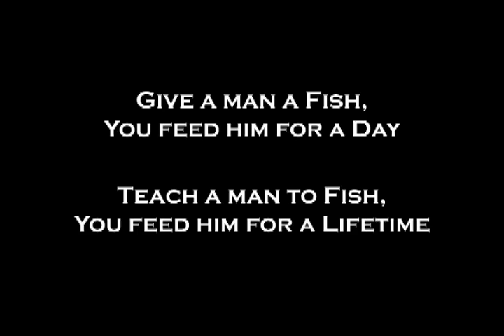Depth Of Field ( Photography Tutorial )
Hello Yall,  This episode is long overdue.  I am unraveling the mystery of Depth of Field.  Arm yourself for photographic bliss with this newest installment of my tutorials.  This tutorial is so important I will be adding it to every DVD I make from now on.  Enjoy

This DVD is a compilation of my photography tutorial 1-13 on youtube plus extras such as model release, copyright release, rule of thirds template, and more.

I also have two studio lighting DVDs:  Studio Lighting Essentials and Intermediate Studio Lighting  "Nudes"